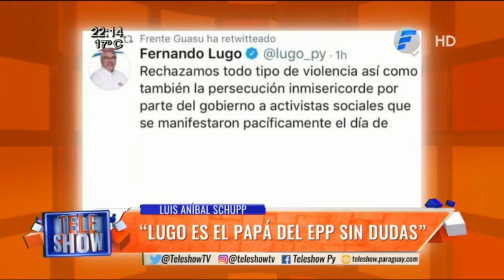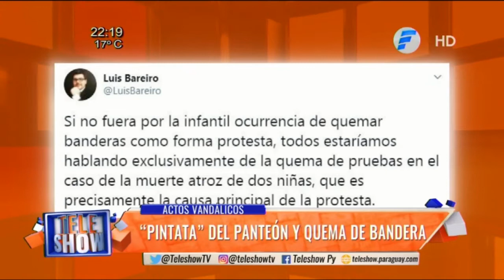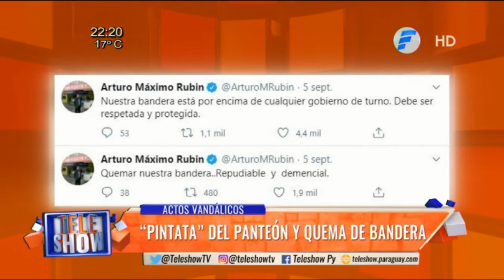Actos vandálicos. "Pintata" del Panteón y quema de bandera.